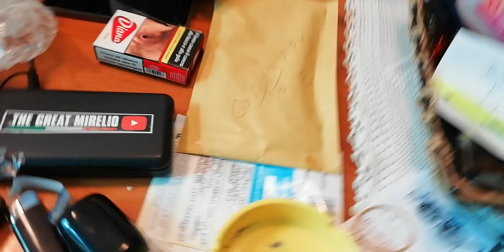Vendere un bravo e ricevere i regali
Grazie Salvatore x il gran regalo che mi hai fatto e grazie x essere rimasto contento del bravo che ti ho dato